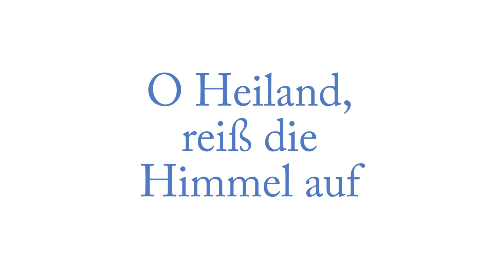Anonymous (1666): O Heiland, reiß die Himmel auf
Weihnachtslied "O Heiland, reiß die Himmel auf", arrangiert für Orgel, Cembalo, Oboe und Fagott, 2021
Der Text stammt von dem Jesuitenpater und Moraltheologen Friedrich Spee von Langenfeld (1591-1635).

Christmas carol "O Heiland, reiß die Himmel auf", arranged for organ, harpsichord, oboe and bassoon, 2021
The text was written by the Jesuit priest and moral theologian Friedrich Spee von Langenfeld  (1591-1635).

Chant de Noël "O Heiland, reiß die Himmel auf", arrangé pour orgue, clavecin, hautbois et basson, 2021
Le texte est de Friedrich Spee von Langenfeld, père jésuite et théologien moraliste  (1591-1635).

Keyboard (Kawai MP8): Jürgen Pfeil (2021)

Fotos, pictures, photos: Taunus mountains / Germany (2020)

Text:
O Heiland, reiß die Himmel auf,
herab, herab vom Himmel lauf,
reiß ab vom Himmel Tor und Tür,
reiß ab, wo Schloss und Riegel für.

O Gott, ein Tau vom Himmel gieß,
im Tau herab, o Heiland, fließ!
Ihr Wolken, brecht und regnet aus
den König über Jakobs Haus.

O Erd', schlag aus, schlag aus, o Erd',
daß Berg und Tal grün alles werd'.
O Erd', herfür dies Blümlein bring,
o Heiland, aus der Erden spring.

Wo bleibst du, Trost der ganzen Welt,
darauf sie all' ihr Hoffnung stellt?
O komm, ach komm vom höchsten Saal,
komm, tröst uns hie im Jammertal.

O klare Sonn', du schöner Stern,
dich wollten wir anschauen gern;
o Sonn', geh auf, ohn deinen Schein
in Finsternis wir alle sein.

Hie leiden wir die größte Not,
vor Augen steht der ewig' Tod;
ach komm, führ uns mit starker Hand
vom Elend zu dem Vaterland.

Da wollen wir all' danken dir,
unserm Erlöser, für und für;
da wollen wir all loben dich
zu aller Zeit und ewiglich.